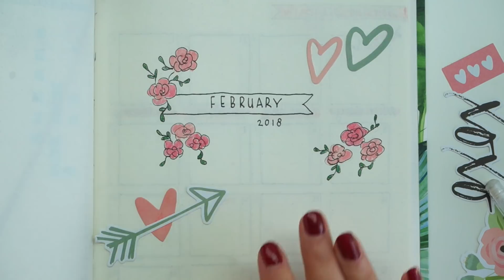Mijn Bullet Journal - Februari 2018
POST ADRES
Mijn post adres is:
T.a.v. EliseDingen
Oostersingel 32
8921 GA Leeuwarden